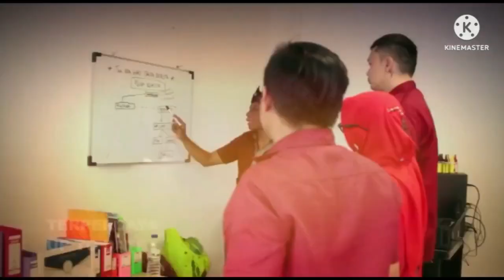Kadis Lh Kota Bekasi Bicara Sampah, Jumlah Truk Sampah Masih Kurang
Kepala Dinas Lingkungan Hidup Kota Bekasi Yayan Yuliana menyebut persoalan sampah tak lepas dari soal armada pengangkut sampah yang masih kurang jumlahnya dan yang ada pun kondisinya memprihatinkan.